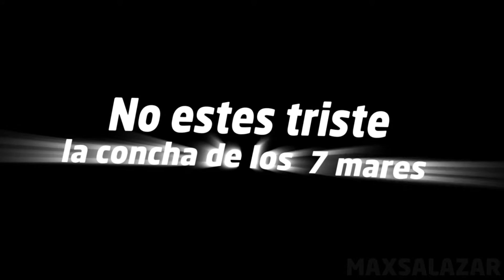💖 Feliz cumple Miclo27 💖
Dijiste que te daba asco recibir regalos en tu cumple, asi que te lo doy ahora pe gaaaaaaa :v
No vale llorar, pero mano tengo algo importante que decirte:
- cabro el ke lee xdd
naa mentira, chivito nomas :v/ ✨💖
feo

Video legal en after efects no como otros fracasados pe 🎩🍷😎
este es mi canal principal donde subo puro cosas random, asike sigueme pe estupidez *lo amenaza* 😎😎😎🤙✨

//FRED Y BARRY
mira mira mi canal bien piola de animaciones de fred y barry!!! te encantaraaaa, ayudame a llegar a los 1000 subs, quiero hacer dinero con mis animaciones 🤑🤑🤑🤑, me cuesta muuucho trabajo hacer cada episodio, pero vale completamente la pena!❤️❤️

//IMOXSH
tambien mi tiktok donde tengo mas subs que aqui, espero que todos los subs de mi tiktok vengan aqui!! 🥵

//MICLO27
sigue tambien a mi mejor amigo miclo27, es el mejor, tiene cara de buitre enfermo, pero su corazon es mas grande que su respectivo brazo izquierdo, no como otros 👽😎❤️